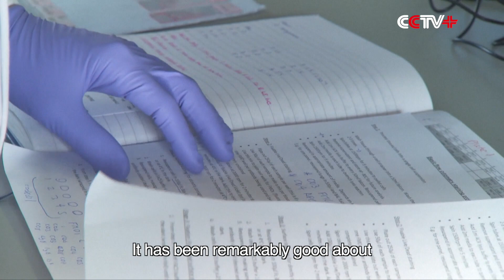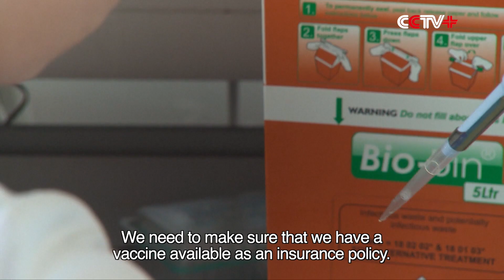UK Team Working on Candidate Vaccine Against Coronavirus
A team of UK scientists from Imperial College London have begun animal testing of a vaccine for the new coronavirus epidemic.

They have come up with a candidate vaccine in just 14 days, something that can take months or even years, thanks in part to the collaborative approach taken by China.